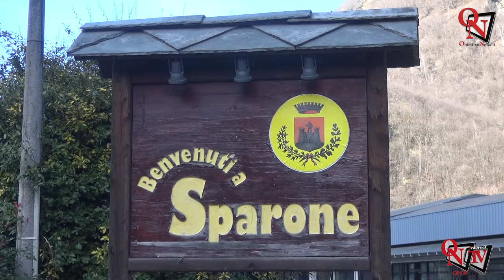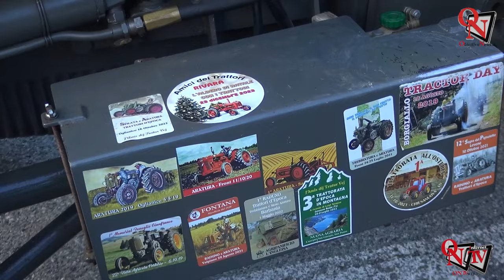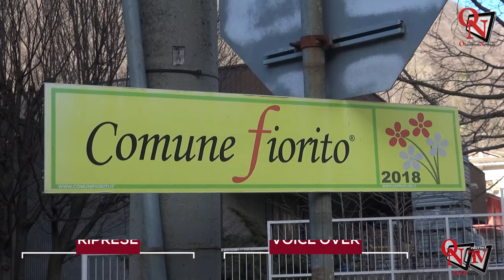SPARONE - Anche in Valle Orco il mondo agricolo ha onorato Sant'Antonio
Una domenica quasi dal sapore primaverile ha accompagnato un altro appuntamento dedicato alla festa di Sant'Antonio Abate ospitato nel territorio del Canavese, questa volta andato in scena per la precisione in Valle Orco.